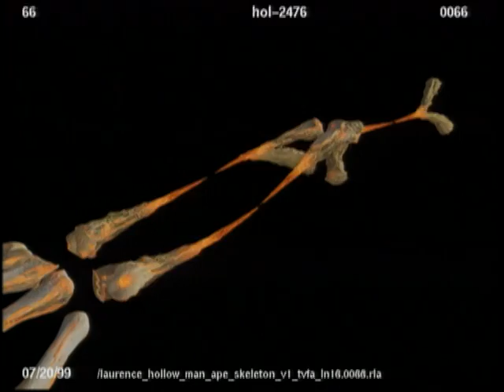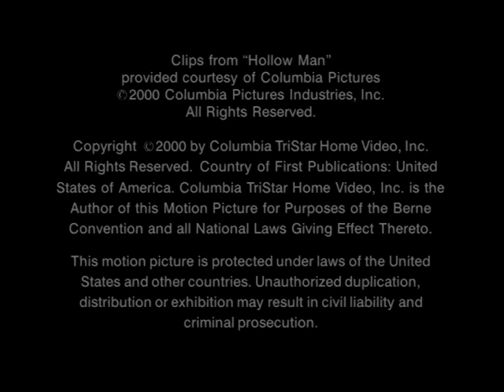Hollow Man Extras